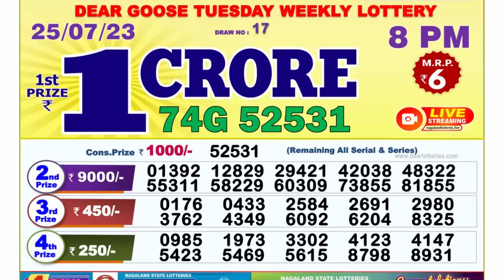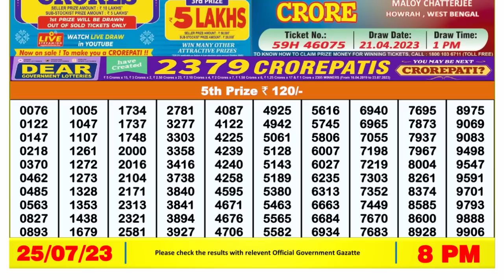🔴 Lottery Sambad Live 08:00pm 25/07/2023 Evening Nagaland State Dear Lottery Result Pdf Download